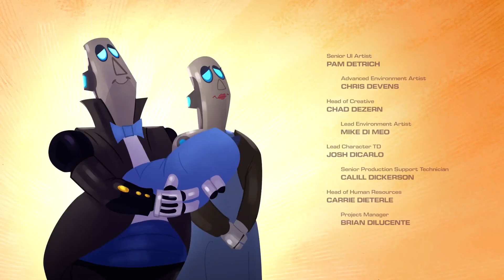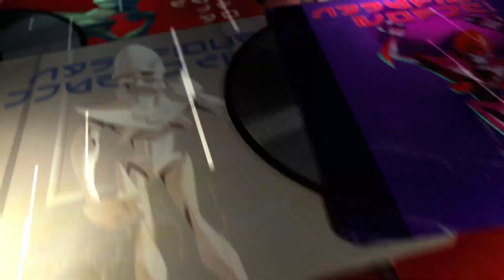Ratchet and Clank Rift Apart Platinum Playthrough Part 16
Today we are finishing our journey for my 50th platinum trophy in Ratchet and Clank Rift Apart! I hope you have all enjoyed this journey as much as I did!

Trophies:

2 Fuzz 2 Nefarious 🏆 37:30
Fully Stacked 🏆 43:55
Masters of the Multiverse 🏆 43:55